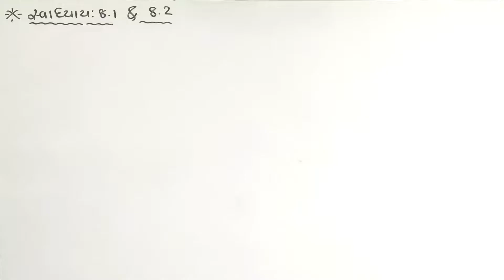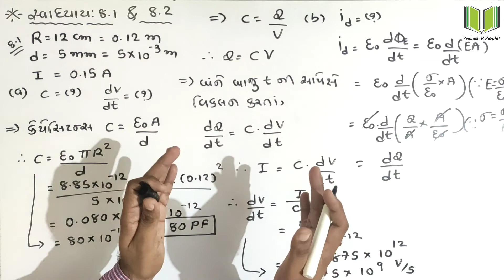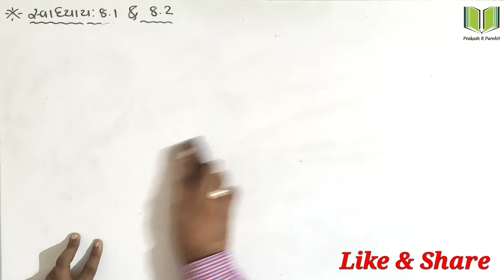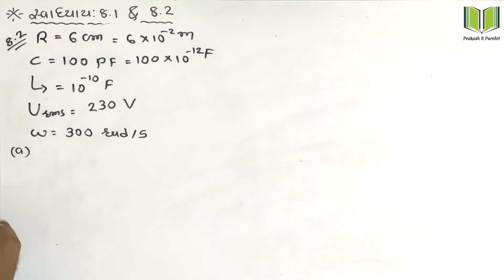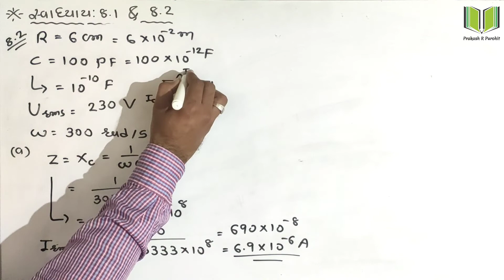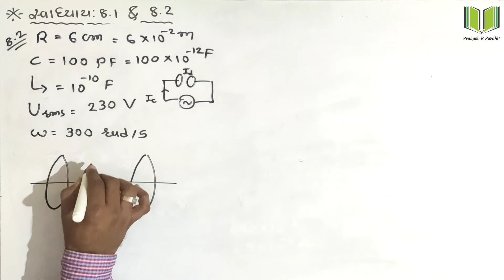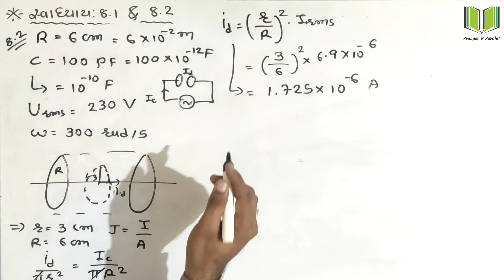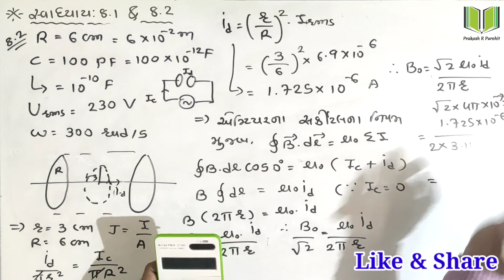Example: 8.1 & 8.2 | Standard:12 Science | Physics | Chapter-8 Electromagnetic Waves | Part-7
Topic : Example: 8.1 & 8.2

Subject - Physics

Chapter- 8